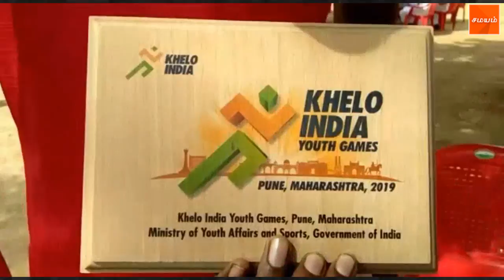நீளம் தாண்டுதலில் அரியலூரைச் சேர்ந்த வீரர் அரவிந்த் தங்கப்பதக்கம்!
தேசிய அளவிலான நீளம் தாண்டுதல் போட்டியில் அரியலூர் மாவட்டத்தை சேர்ந்த வீரர் தங்கப்பதக்கம் வென்று சாதனை படைத்துள்ளார்.